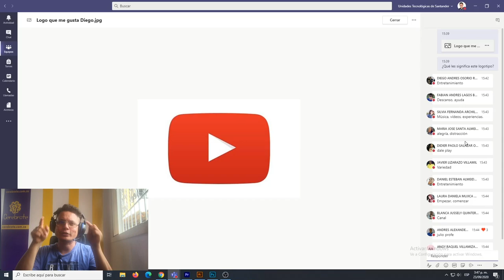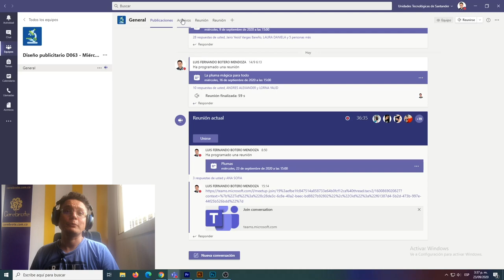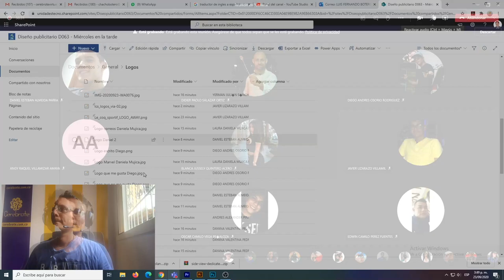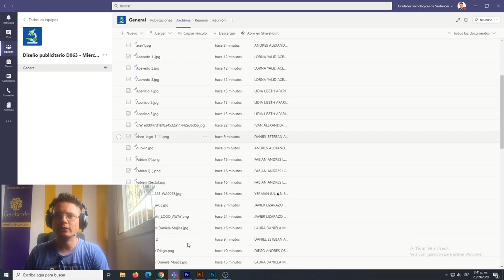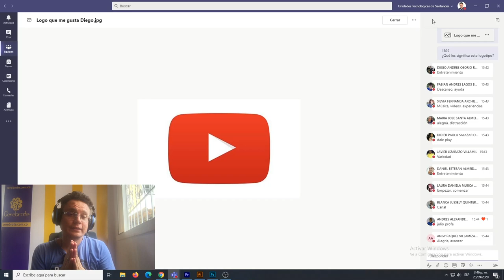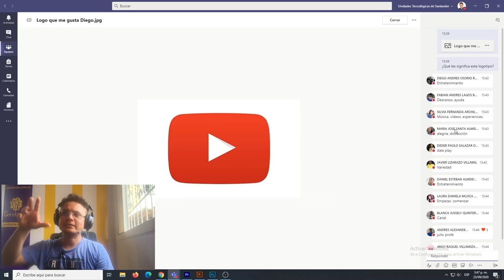Cómo trabajar colaborativamente con imágenes en Teams - Ideas para trabajar en clase con imágenes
Buena idea para trabajar en clase en Teams, este es un truco de Teams. El trabajo colaborativo en Teams es lo máximo y acá en Cerebrote lo tenemos en el taller de la semana que puedes encontrar te esperamos
Acá te enseñamos a hacer uso de una buena opción que sirve para colocar observaciones en las imágenes dentro de Teams en videoconferencia. Es una buena opción para todos los salones de clase y no lo facilita el profesor Luis Fernando Botero Mendoza de Cerebrote.
Cómo trabajar colaborativamente con imágenes en Teams - Se les puede hacer comentario a las imágenes.
Cargas imágenes en los archivos de Teams y puedes escribir sobre ellas sin problema, Teams tiene buen uso de imágenes mientras se comparte pantalla en Teams.
Este es un buen trabajo en clase dentro de Teams